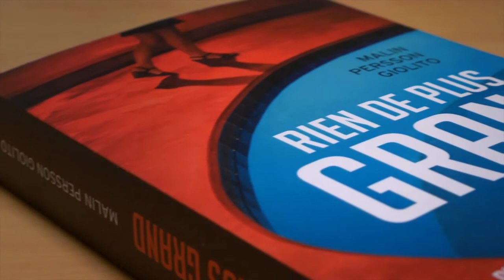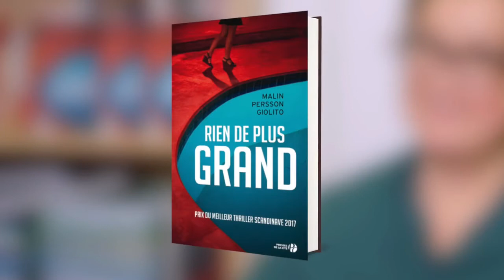Malin Persson Giolito présente son roman "Rien de plus grand"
Malin Persson Giolito présente son roman "Rien de plus grand" dans une interview exclusive.

Stockholm, sa banlieue chic. Dans la salle de classe d’un lycée huppé, cinq personnes gisent sur le sol, perforées de balles. Debout au milieu d’elles, Maja Norberg, dix-huit ans à peine, élève modèle et fille de bonne famille.

Neuf mois plus tard, après un battage médiatique qui a dépassé les frontières suédoises, le procès de la narratrice se tient. La jugerez-vous coupable ?